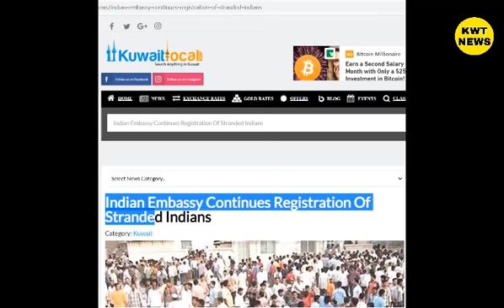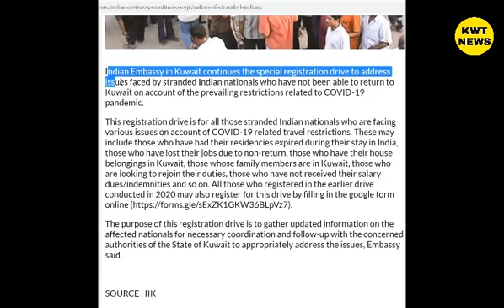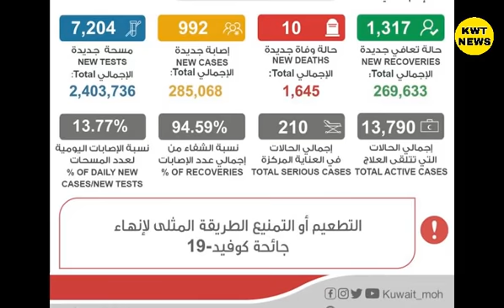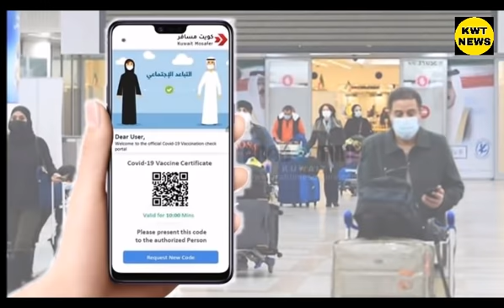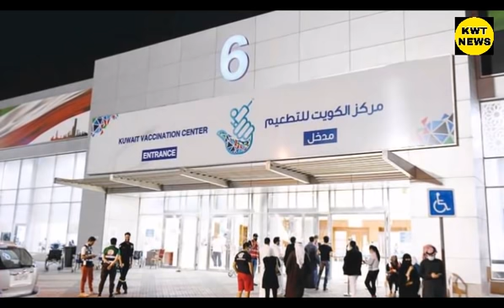Indian expats Kuwait entry good update kuwait news today kuwait flight update kuwait news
Indian expats Kuwait entry good update

 kuwait flight update kuwait news

kuwait khabar

india kuwait flight update